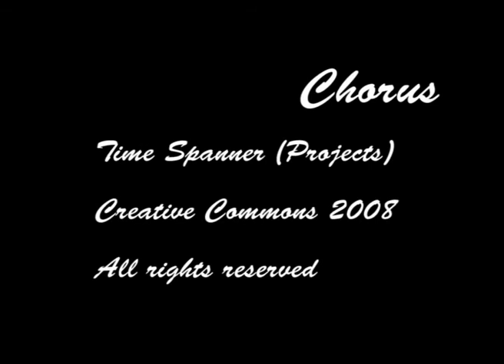CHORUS fea. David Jackson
Richard Westall collaborates with David Jackson on saxophone and programming and two members of the West Berkshire community band Time Spanners on Sound Beams. Filmed at New Greenham Arts Centre.